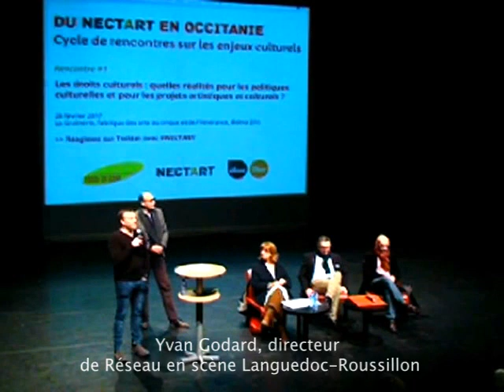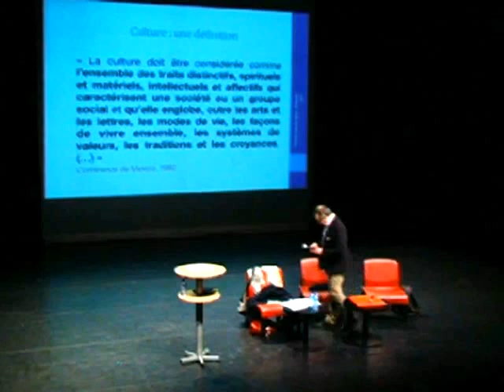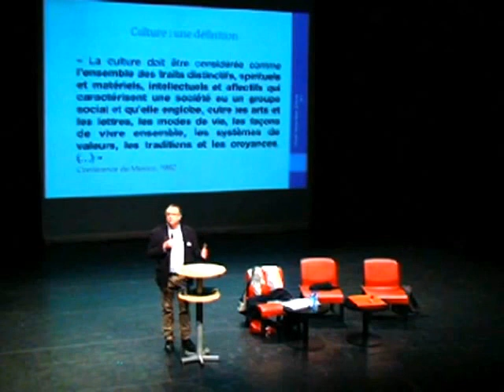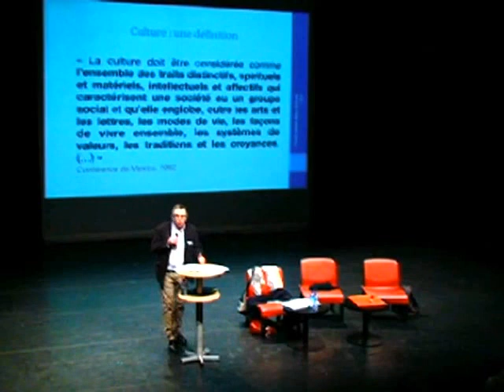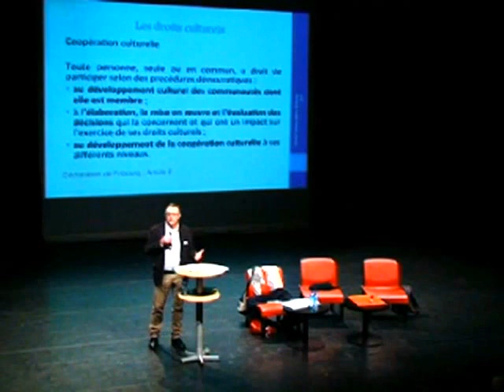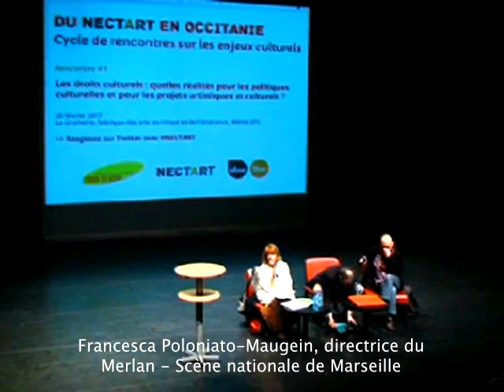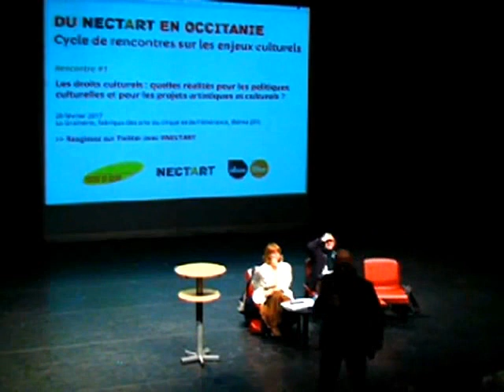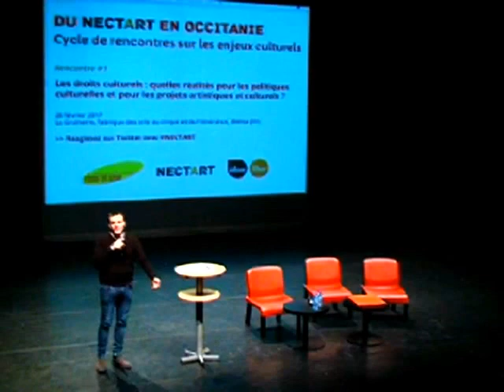Rencontre "Du NECTART en Occitanie" #1 - Les Droits Culturels - Matinée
Les droits culturels : quelles réalités pour les politiques culturelles et pour les projets artistiques et culturels ?
Le 28 février 2017 à La Grainerie, fabrique des arts du cirque et de l'itinérance, Balma (31)
Rencontre co-organisée par Réseau en scène Languedoc-Roussillon, la revue NECTART (éditions de l'Attribut) et la Grainerie.

La revue NECTART et Réseau en scène Languedoc-Roussillon unissent leurs ressources pour organiser un cycle de rencontres dans la nouvelle région Occitanie dont ils sont issus. L'enjeu consiste à mieux comprendre les évolutions en cours dans le champ artistique et culturel, au regard des grandes mutations actuelles (société mondialisée, multiculturelle et hyperconnectée) qui ont un impact tant sur les politiques culturelles que sur les pratiques professionnelles.
Intitulées Du NECTART en Occitanie, ces rencontres ont pour ambition d'apporter des outils d'analyse et de réflexion, mais aussi de mettre en lumière et de décrypter des initiatives artistiques et culturelles qui innovent et expérimentent sur le territoire.

Nouveau référentiel en débat dans le milieu professionnel et désormais inscrits dans la loi, les droits culturels interrogent les élus sur l’orientation et les fondements des politiques culturelles, mais aussi les responsables de programmation et plus largement l’ensemble des professionnels sur la façon dont sont construits les projets artistiques et culturels avec les habitants. Sur quels modes les citoyens peuvent-ils être impliqués ? Professionnels/bénévoles, experts/usagers, comment redéfinir la place de chacun ?

Présentation de la journée par Eric Fourreau (NECTART) et Yvan Godard (Réseau en scène Languedoc-Roussillon)
Introduction générale « Les droits culturels dans le paysage des politiques publiques de la culture » par Vincent Lalanne, consultant
Témoignage : Francesca Poloniato-Maugein, directrice du Merlan, scène nationale de Marseille